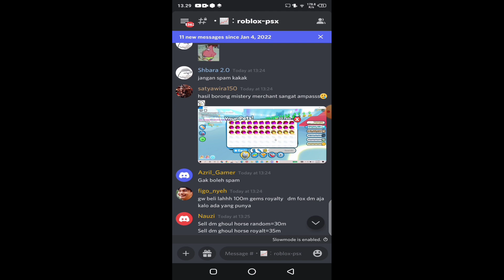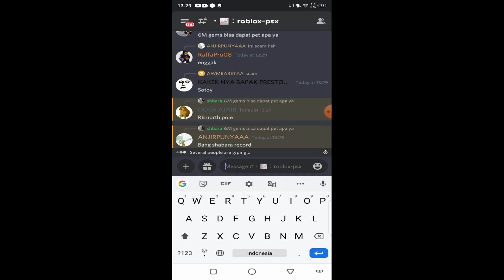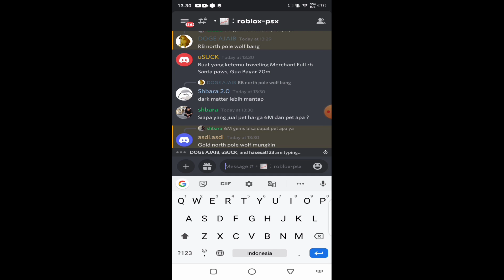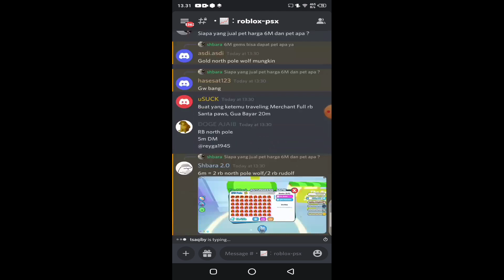6M Gems Bisa Dapat Pet Apa ?